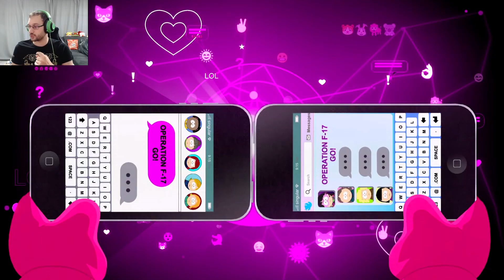Lets Play Live: South Park: Die rektakuläre Zerreissprobe #63 (Teuflisch)